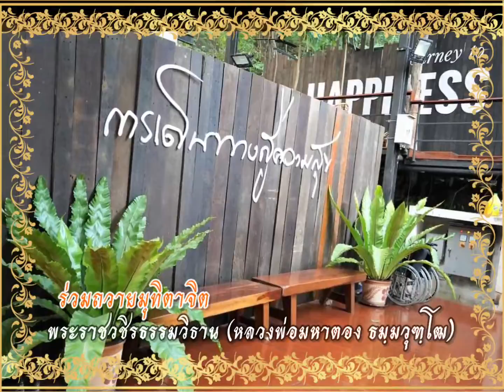วัดป่าวชิรบรรพตชลบุรี พระราชวชิรธรรมวิธาน หลวงพ่อมหาตอง ศีลสมาธิปัญญา อ_เชษฐ์ทุบโต๊ะฉลามชลfc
ประมวลภาพ บรรยากาศ